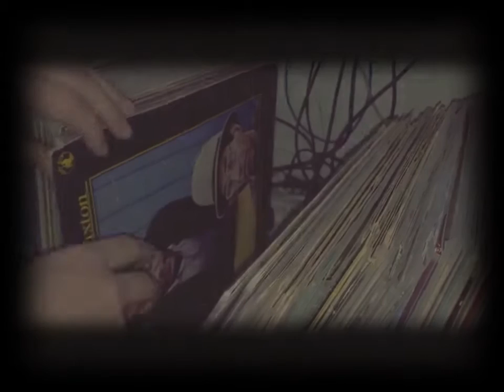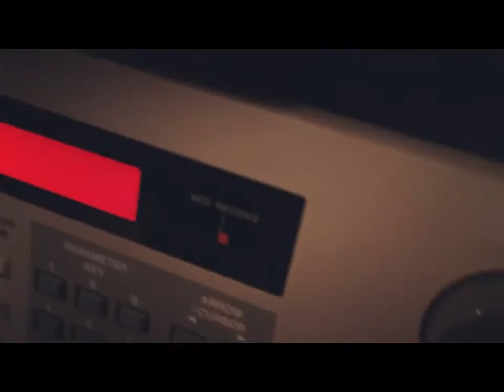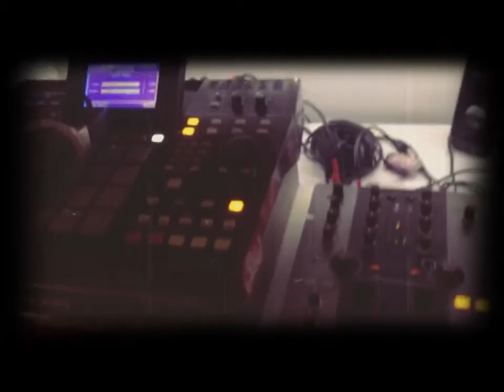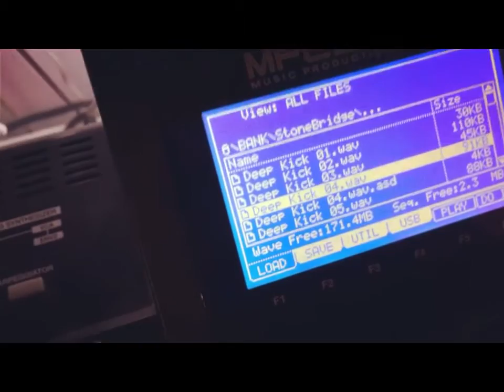BennyBen making beats: "Dazz" part 2